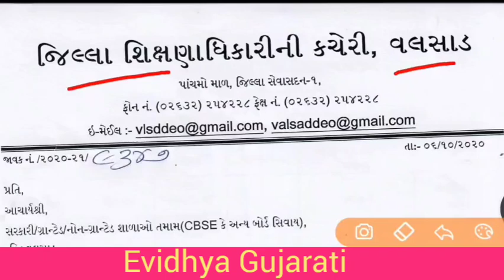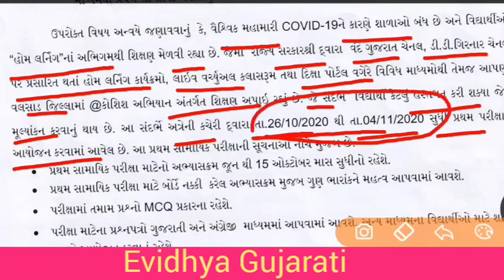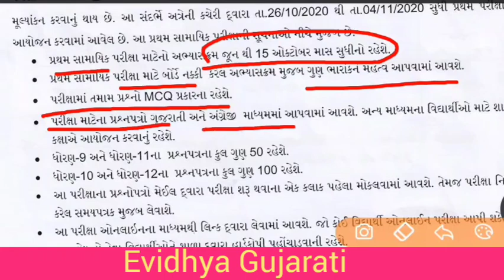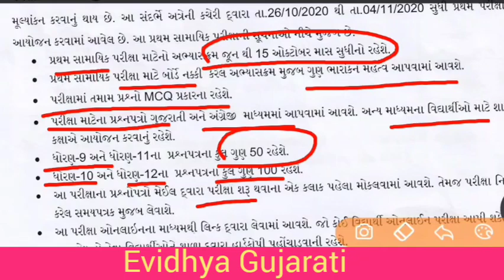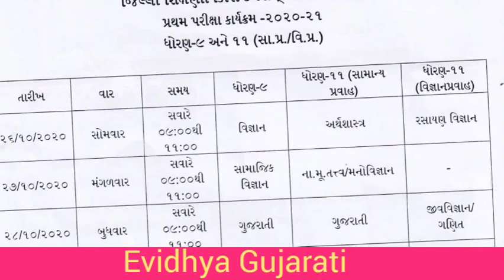પ્રથમ વાર્ષિક પરીક્ષા 2020 | પરીક્ષા ક્યારે હશે પરીક્ષા ઓનલાઈન હશે કે ઓફલાઈન કેટલા ગુણની પરીક્ષા ?